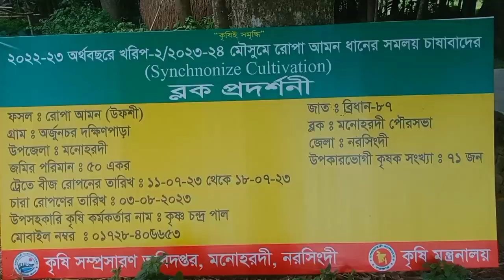​নরসিংদীর মনোহরদীতে"সমলয়ে" রোপা আমন চাষাবাদের উদ্বোধন